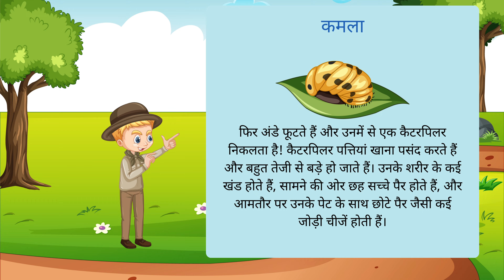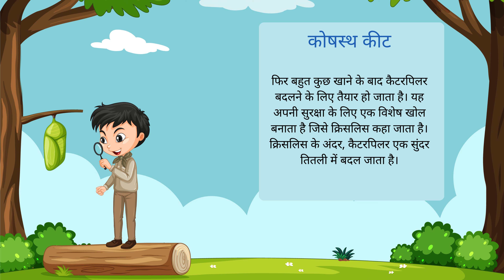तितली का जीवन चक्र| Butterfly Life Cycle: Caterpillar to Butterfly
"The Enchantment of Butterfly Life Cycle"

Description:
In this captivating video, we embark on a journey through the enchanting world of the butterfly life cycle. From egg to caterpillar, chrysalis to butterfly, each stage is a marvel of nature waiting to be explored.

Join us as we delve into the intricate details of the butterfly's transformation, providing fascinating insights into its behavior, habitat, and ecological significance. Discover the magic of metamorphosis as we witness the awe-inspiring process of a caterpillar metamorphosing into a beautiful butterfly.

Through this video, you'll gain a deeper understanding of the butterfly's life cycle and its importance in our ecosystem. Let's celebrate the wonder of nature's transformation together!

"Step-by-Step Kids Art"
"Fun Drawing Activities"
Funlearning
EasyLearning for Kids